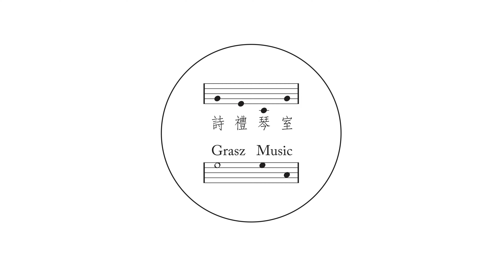John McLeod: The Temple by the Sea | Core Classics Grade 2-3